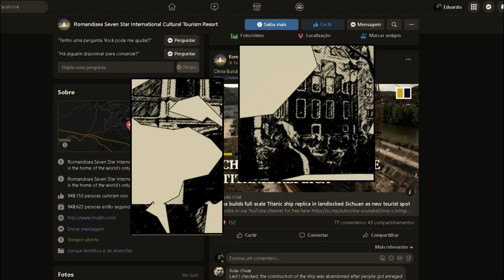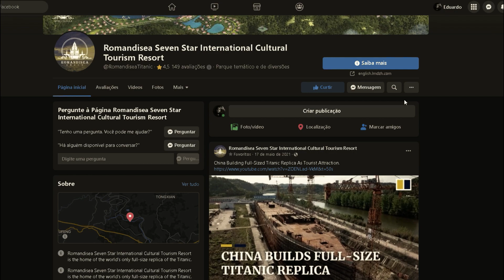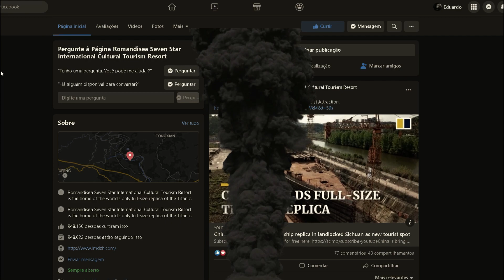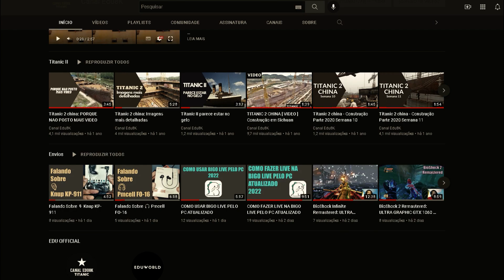FALANDO SOBRE O TITANIC 2 CHINA E O CANAL | Edu8K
Neste video eu falo o porque não estou postando video e o porque alguns videos do titanic estão sumindo do canal...

[ As críticas sempre serão bem vindas ]